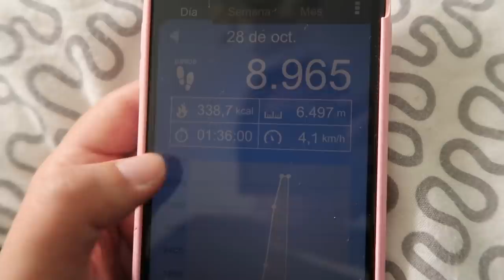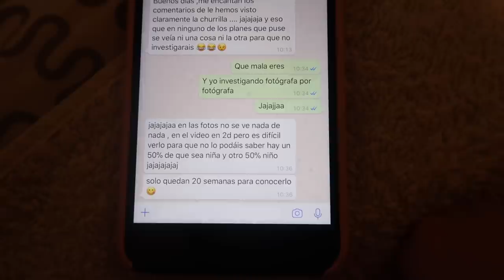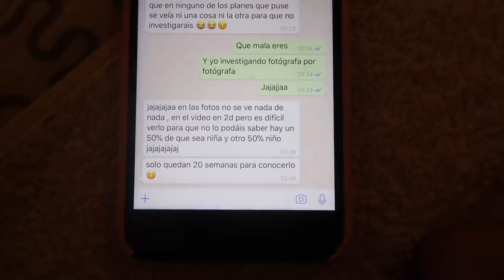🎃 HACEN su PRIMERA CALABAZA de HALLOWEEN 👻 + ¿DIREMOS el NOMBRE del BEBÉ?